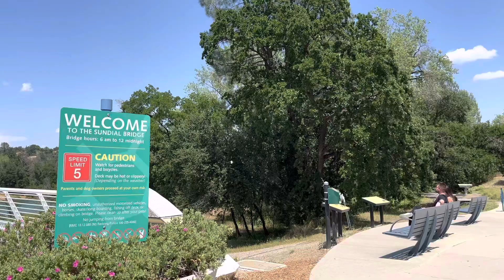Longboarding Vlog: The Sacramento River and The Sundial Bridge / ASMR / Relaxing / Nature Sounds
Vlog: Longboarding by the Sacramento River near the Sundial Bridge in Redding, California

Come enjoy nature with me as we longboard down the Sacramento River and listen to the sounds of the water and nature.

The sundial bridge is located in Northern California in a town called Redding. In certain parts of the year the sundial is active and will tell time. It's covered in mosaic rocks and the bridge lights up at night, as well.

The Sacramento River goes through most of Redding and it's linked to a bunch of beautiful walking trails.

I rode the longboard from the sundial bridge to the diesel horse bridge and back. Roughly 2+ miles.

This is one of my most favorite trails in my home town and I ride it as much as I can. The trail goes on for miles and you can take branches of the trail to different parts of town. It's a lot of fun if you ever visit Redding, California, definitely check out the sundial bridge!